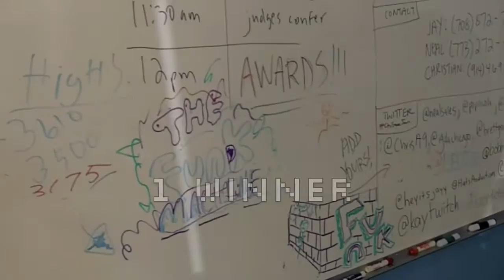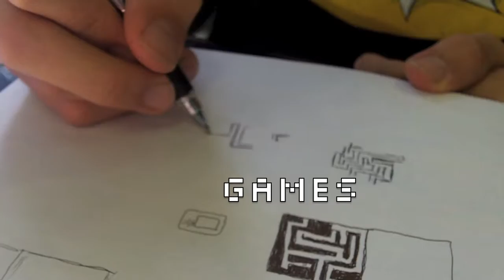Chicago Game Jam Trailer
The 2011 Chicago Game Jam hosted by IGDA Chicago Chapter and Toy Studio.